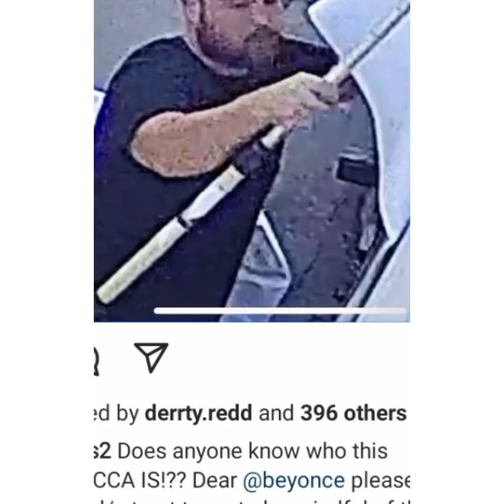BEYONCE ALLEGEDLY EXTORTED BY TRICKTRICK BEFORE RENAISSANCE ALBUM DROPPED